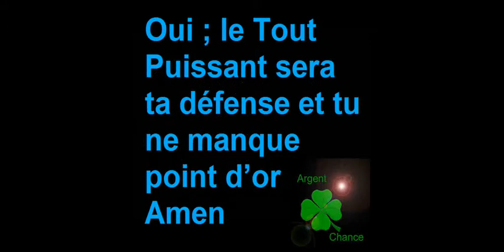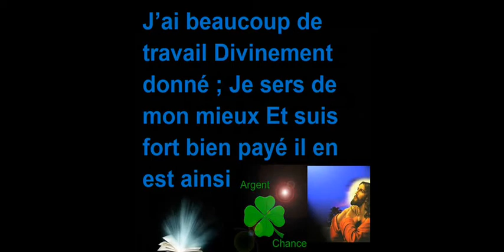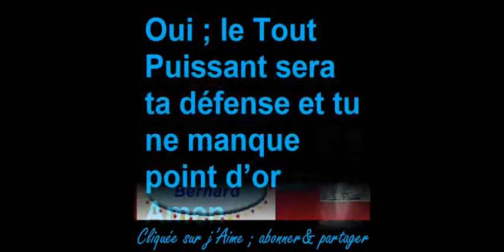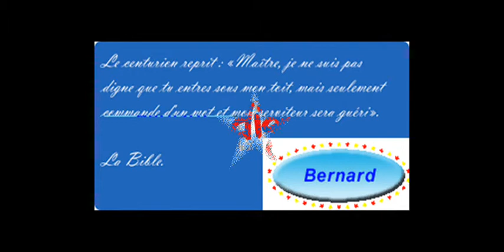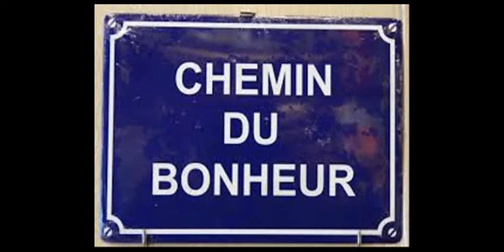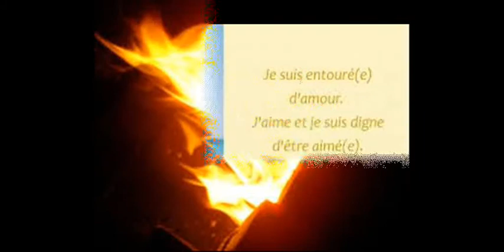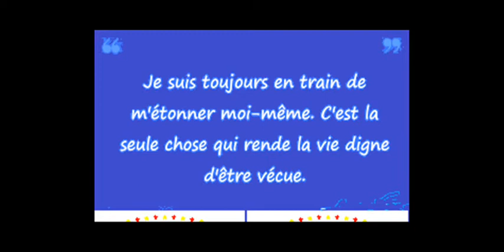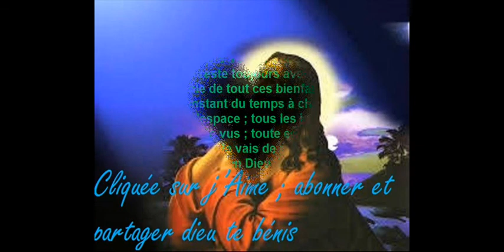Évangile selon Luc Chapitre 8